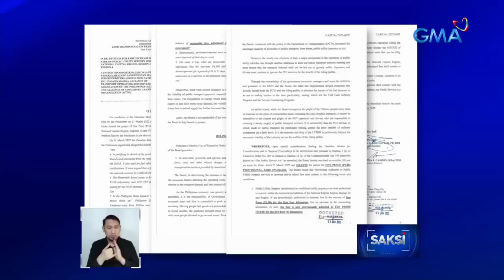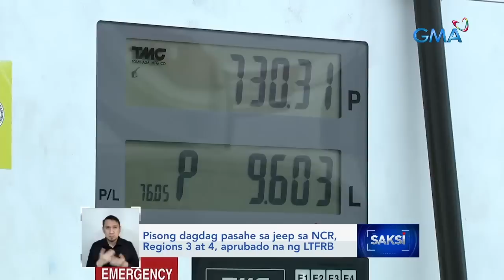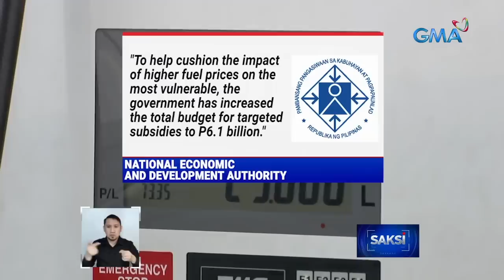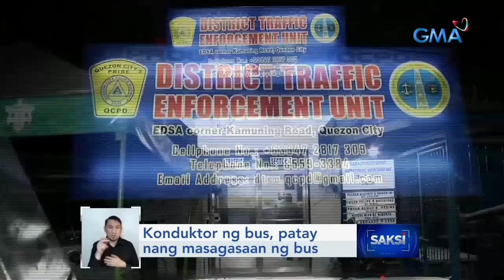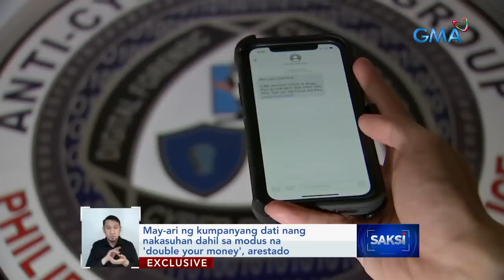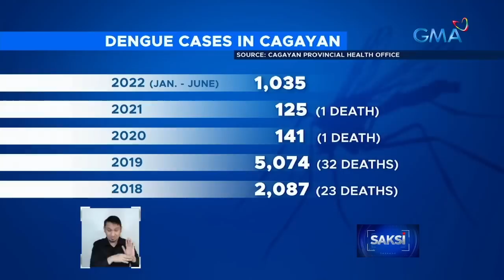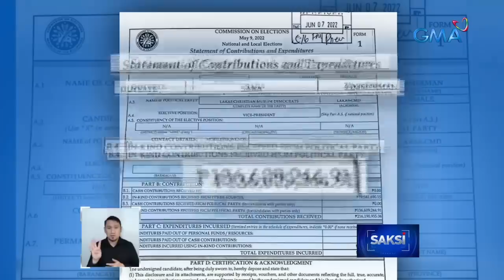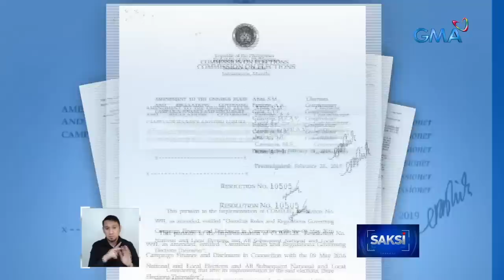Saksi Express: June 8, 2022 [HD]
Narito ang mga balitang ating sinaksihan ngayong Miyerkoles, June 8, 2022:

- Pisong dagdag pasahe sa jeep sa NCR, Regions 3 at 4, aprubado na ng LTFRB

- Itlog at karne ng manok, nagmahal dahil sa pagtaas ng production cost

- Ilang hirap sa buhay, napilitan mangutang; maging ipinundar na motorsiklo, isinasangla

- Retired UP Prof. Clarita Carlos, itinalagang National Security Adviser; Abono Party-list Rep. Conrado Estrella, incoming DAR secretary

- Reliever branch manager, natagpuang patay sa loob ng pawnshop; Security guard na suspek, pinaghahanap

- Konduktor ng bus, patay nang masagasaan ng bus

- May-ari ng kumpanyang dati nang nakasuhan dahil sa modus na 'double your money', arestado

- Kaso ng dengue sa Cagayan, biglang dumami ngayon kumpara noong isang taon

- Ilan pang kumandidato sa national positions, humabol sa huling araw ng pagsusumite ng SOCE

- Mga sangkot sa drag racing sa Marcos Highway, inaalam na ng pulisya ang pagkakakilanlan

 - Leong stranded sa ilog, nakatakas mula sa mga nakapalibot na buwaya

- "Bamboo Fourcycle," na kayang magsakay ng 5 hanggang 7 pasahero, kinagigiliwan ng mga residente